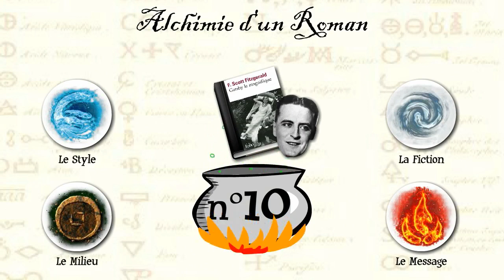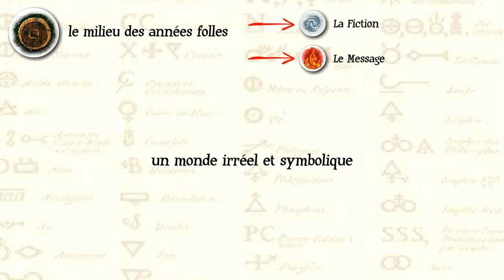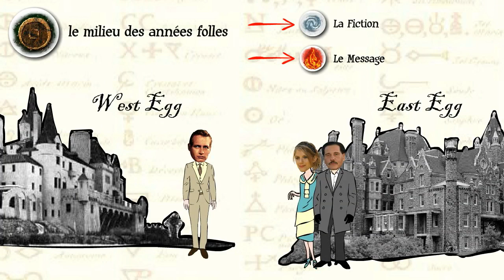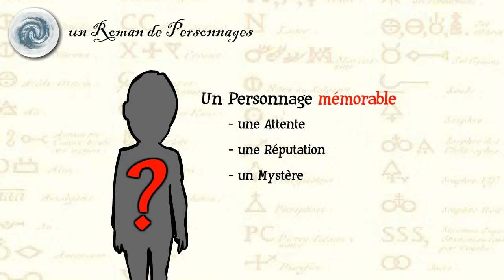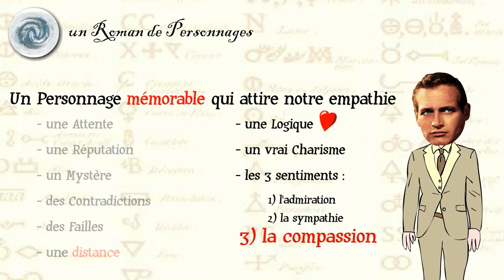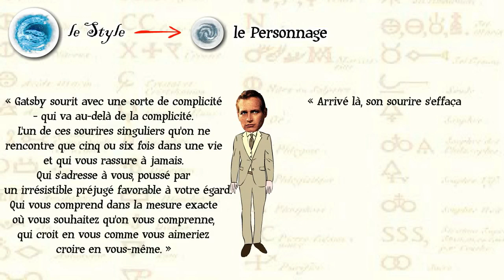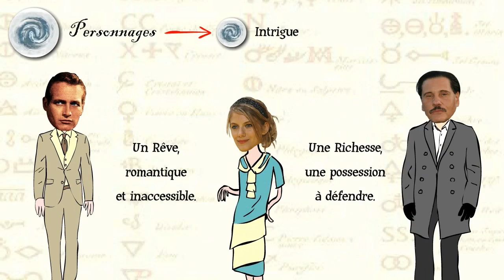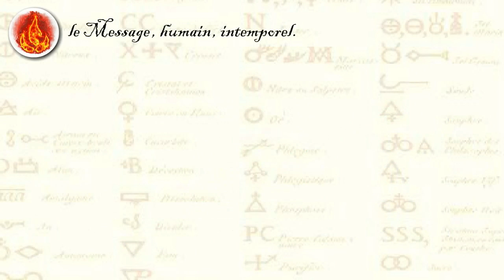"Gatsby le magnifique", de Scott Fitzgerald (Alchimie d'un Roman, épisode n°10)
A l'occasion de la sortie DVD de l'excellent film de Baz Luhrmann, voici l'occasion de relire le chef d'oeuvre de Scott Fitzgerald dont il est l'adaptation.
Un vrai "roman de personnages", et nous nous demanderons ensemble de quoi est fait un personnage mémorable...